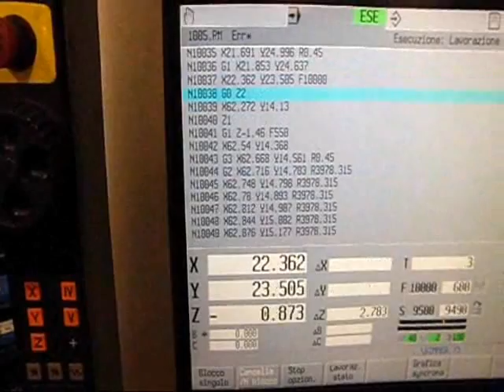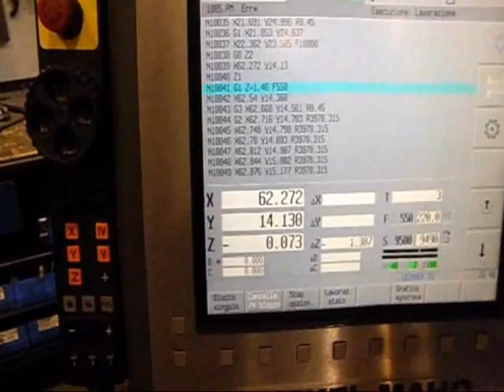DMU80T KMR - cnc high speed milling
DECKEL MAHO DMU80T
KMR
cnc high speed milling